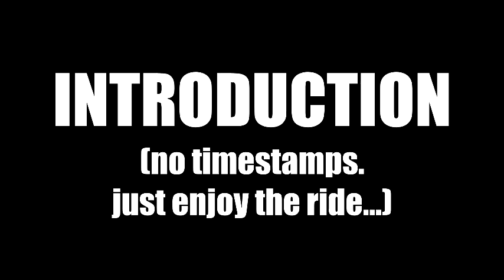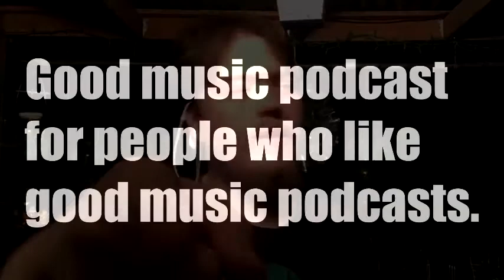MAD SOUNDS Ep. 24: The Insane in Train Falls Mainly Monahan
ITUNES (or search Mad Sounds)

Part 2 of last week's convo, in which I spend an hour explaining the latest Train album "a girl a bottle a boat" to Johnny. This man needs help. Also briefly discussed: being followed on Twitter by Gavin Rossdale from Bush & what to do with that.

Leave any feedback you may have, and thanks for listening!